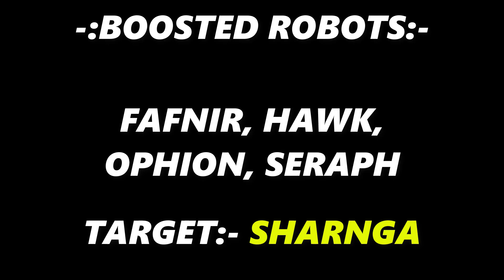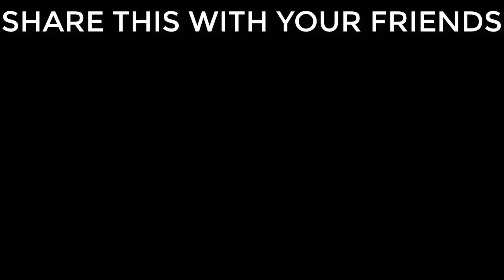🔥 ALL TITAN - SLAYERS COMPARISON! || WAR ROBOTS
The Robots That deal increased damage to titans:-
hawk , Fafnir , seraph & Ophion...
and I even tested an honorable mention crisis in the end!
which Titan slayer is your favourite? let us know!
⭐ This was a pre scheduled video and I won't be recording new videos in this month because of exams! but I still have some scheduled content for you!!!

🥇Members:-
Carlos Urbina
Mrbombabasticorboomtastic
Tavinho

(Here u can join my vids)

I would make more like this if you wants ;)
(JOIN TO PARTICIPATE IN THESE :)